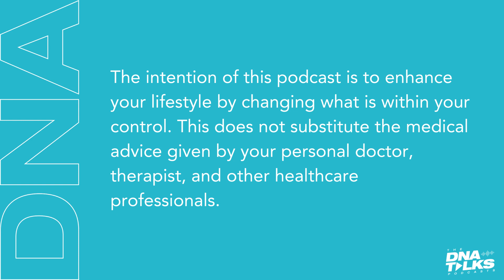The DNA Company: Innovating for a Healthier Future with Kashif Khan and Tracy Wood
Welcome to the DNA Talks Podcast where we take on the mission of unlocking the code of your genetics. This season is all about you – upgrading your health not just on the surface, but down to the root cause. Join us, as your clinicians of The DNA Company investigate your DNA and beyond!

Formerly the UNPILLED Podcast, the DNA Talks Podcast continues to be the innovative provider of  FUNCTIONAL GENOMICS SOLUTIONS for personalized and preventative health and wellness.

In this first episode, Kashif Khan and Tracy Wood share their personal experiences on transitioning to health from their respective fields. These involve breakthroughs that come from the concern of their families' health, and what they could have done if they had known what they know now.

Now that Kashif and Tracy are the founder and CEO of the DNA Company respectively, they move forward with the discussion on how the DNA Company is driving innovation in the personalized healthcare space. This innovation revolves around the science of epigenetics and how knowing your DNA can transform your perspective on health, and how you maneuver it towards positive change through testing and coaching programs that The DNA Company has to offer.

00:00 - Introduction
02:23 - Tracy's Backstory: Getting into Healthcare
11:35 - The American Healthcare System
19:11 - The Impact of The DNA Company
24:18 - The Importance of Early Detection
25:59 - Technology and Health
29:05 - Medicare vs. Medicaid
33:04 - How to Take Action
39:14 - Kashif's Journey on Battling Chronic Conditions
41:38 - Conclusion

About us:
At The DNA Company, we provide comprehensive DNA testing services that cover a wide range of health and wellness needs. From functional genomics analysis to cancer screening, our advanced testing options offer valuable insights into your genetic makeup. Whether you're seeking personalized health recommendations or early detection of potential health risks, our DNA testing services are designed to empower you on your wellness journey.

Keep yourself up to date on The DNA Talks Podcast!